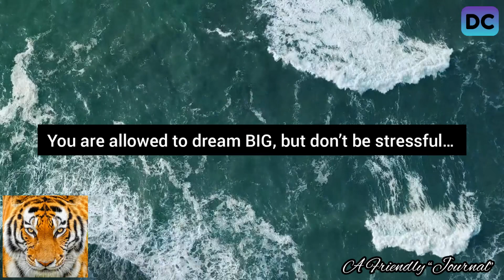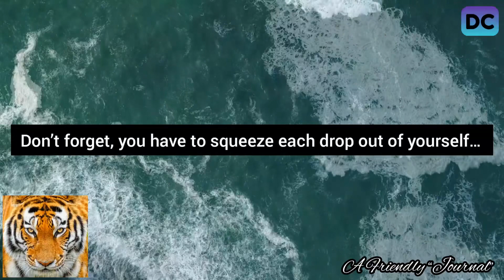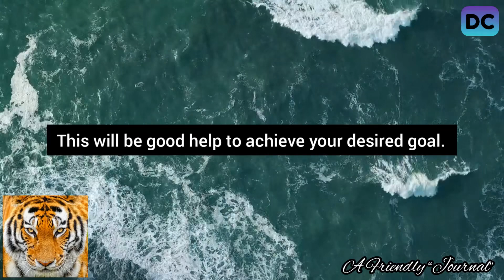Friendly “Journal”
Make a Target if you are so desirable in life…
Set a time…
Set a Goal…
it is irrelevant, that’s my perception,